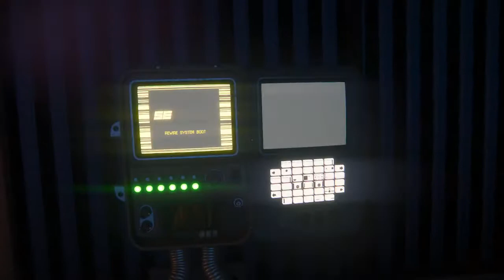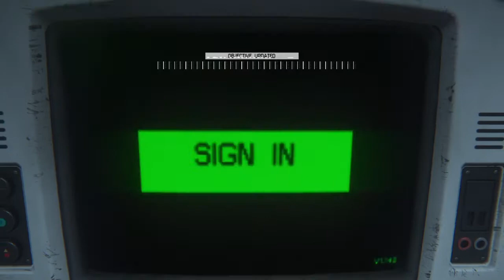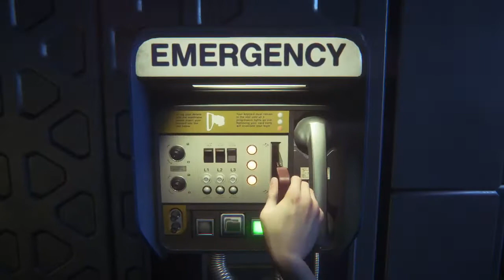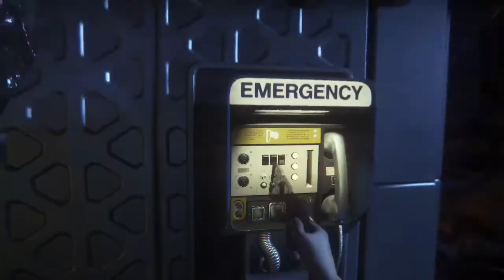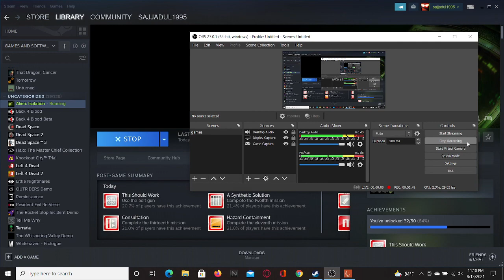Found a Bolt Gun, Discovered the Nest and a McDonalds Vending Machine | Alien Isolation | [#12]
We are almost done with the series finally ! This was a long ride ! Next episode I believe is the last episode of the series  !

I stopped uploading everyday because I've been busy with college and has been stressful so I hope you guys understand as to why I haven't been uploading Daily but don't worry I will be uploading during the weekend !